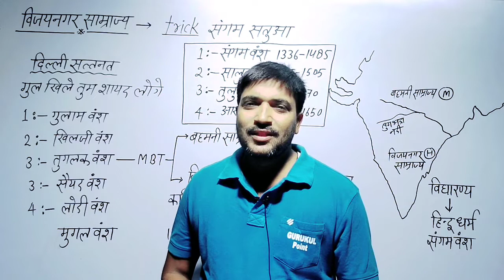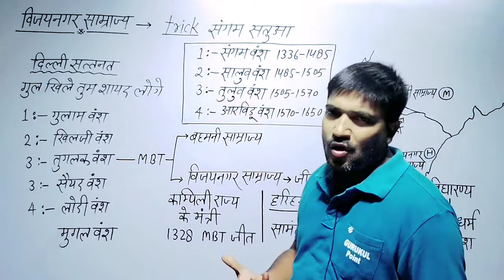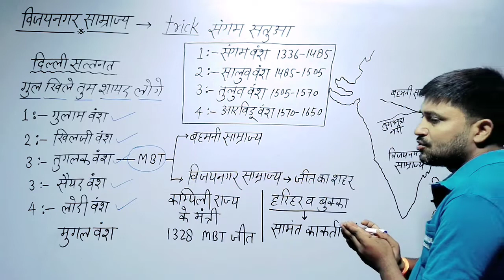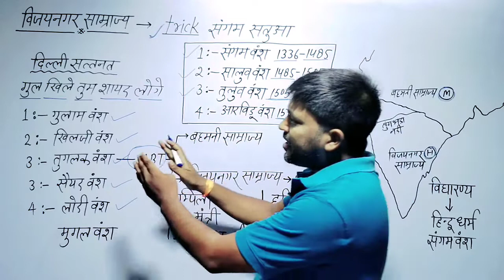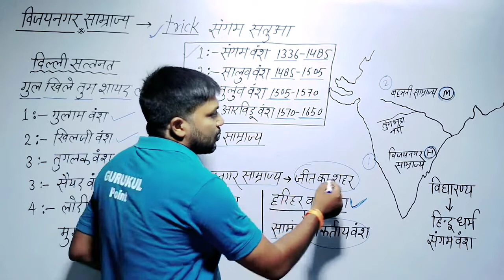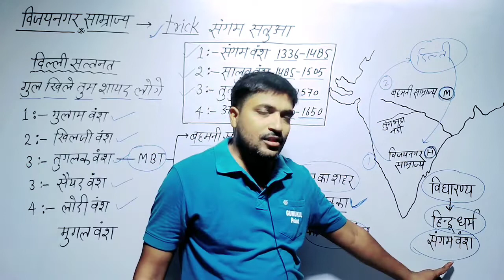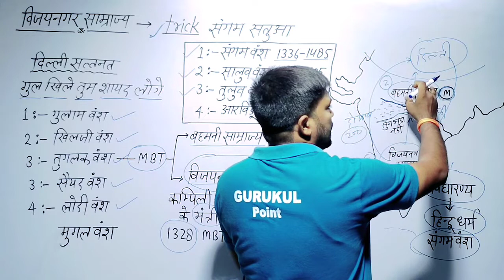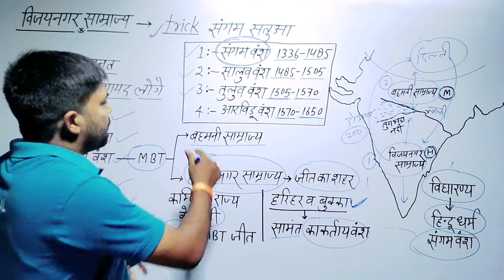History of विजयनगर साम्राज्य | दक्षिण भारत का इतिहास | संगम वंश का इतिहास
विजयनगर साम्राज्य
विजयनगर साम्राज्य का इतिहास
history of vijayanagar empire
विजयनगर साम्राज्य के राजवंश
vijayanagara empire history
विजय नगर साम्राज्य
 विजयनगर साम्राज्य
विजयनगर साम्राज्य का अंत
विजयनगर साम्राज्य की कहानी
इतिहास_ विजयनगर साम्राज्य
विजयनगर बहमनी साम्राज्य
दक्षिण भारत का इतिहास
दक्षिण भारत के राजवंश
दक्षिण भारत के प्रमुख राजवंश
प्राचीन भारत का इतिहास
संगम काल का इतिहास
दक्षिण भारतीय राज्य
चोल वंश का इतिहास